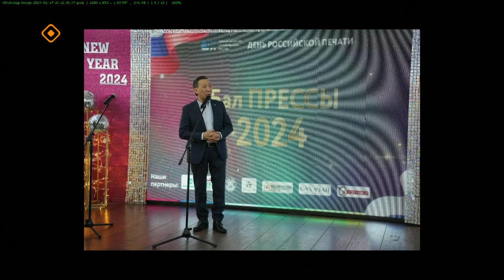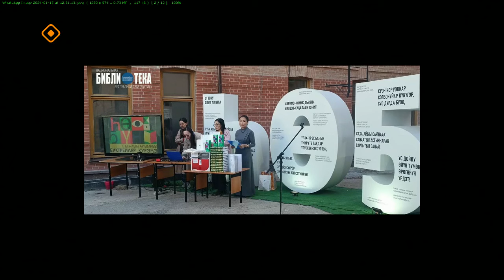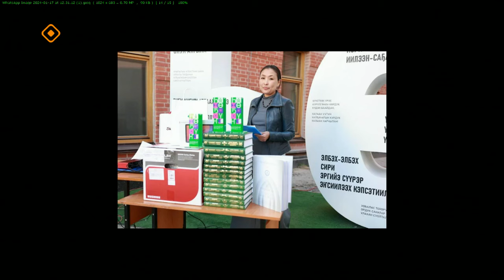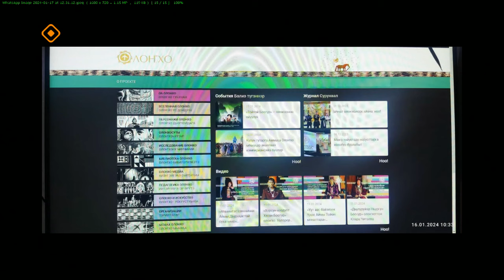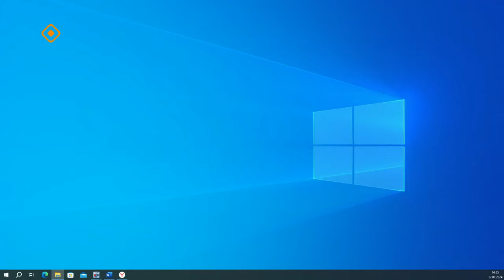«Тэтим чааһа» (17.01.24)